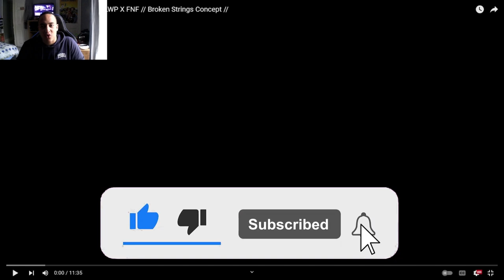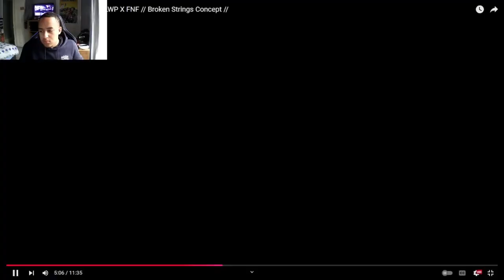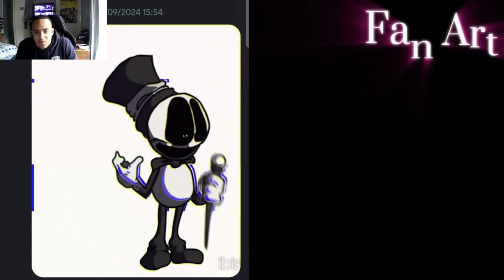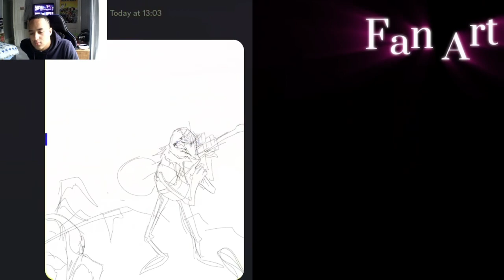The King Has Cooked Dead Or Alive Midfoalified Broken Strings Concept [Reaction]